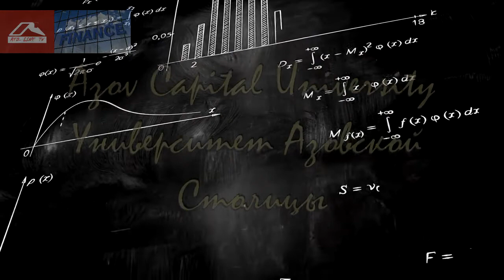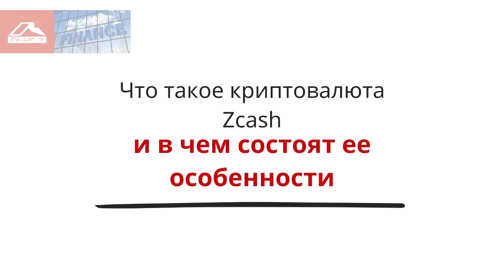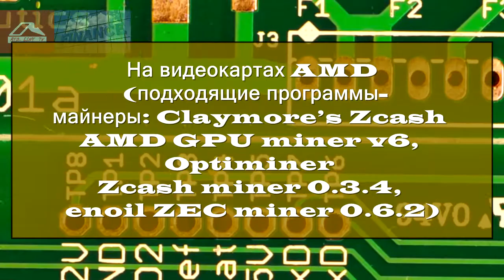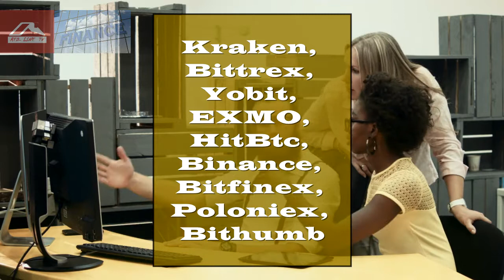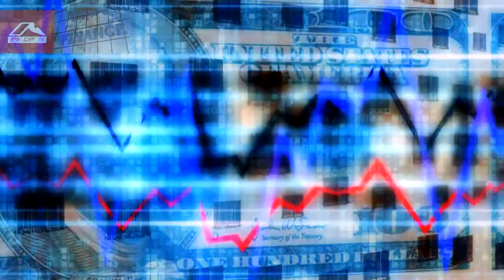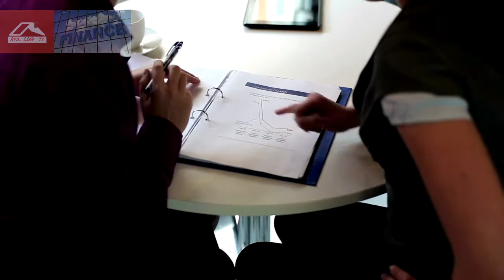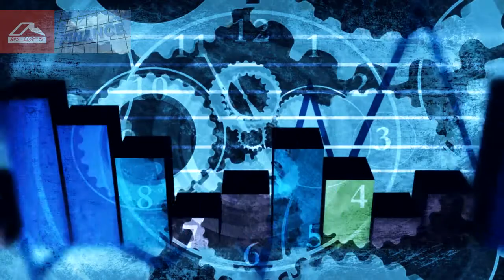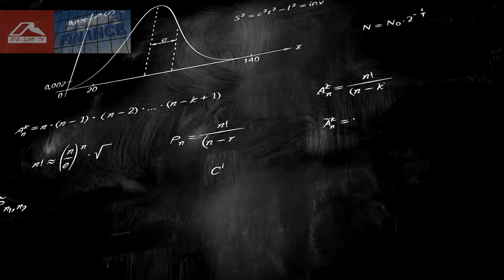Полная информация для инвестора - монета ZCash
- Что такое криптовалюта Zcash и в чем состоят ее особенности
- Как устроен майнинг Zcash
- Где купить Zcash и где хранить?
- Как и почему изменялась стоимость Zcash?
- Стоит ли инвестировать в Zcash?

Полезное видео
Мониторинг обменных пунктов BestChange ru Фишки, о которых вы не знали